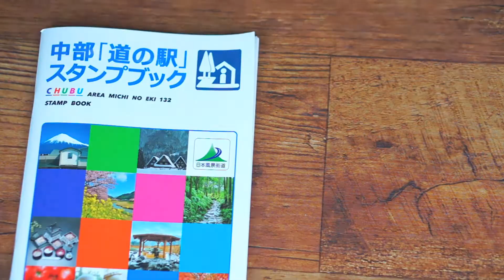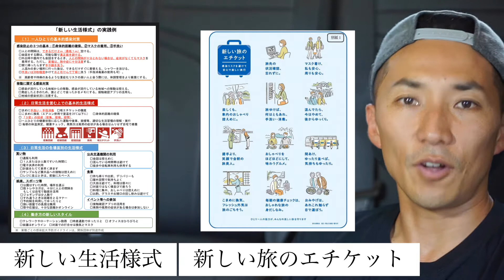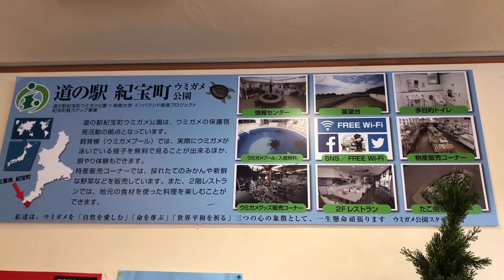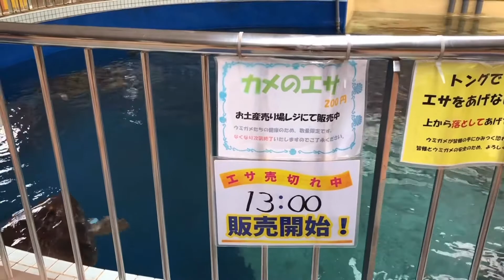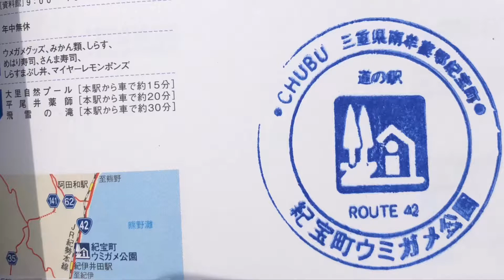新企画！【道の駅スタンプラリー】道の駅 紀宝町ウミガメ公園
新企画！道の駅スタンプラリーシリーズを始めます！
記念すべき第一弾は三重県南牟婁郡紀宝町にある「紀宝町ウミガメ公園」